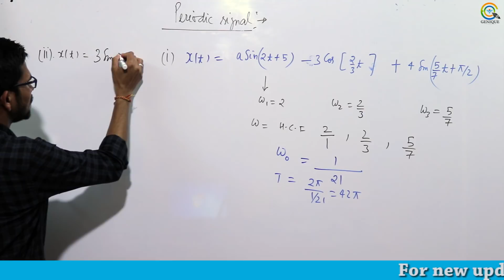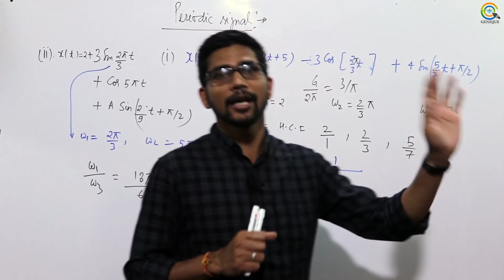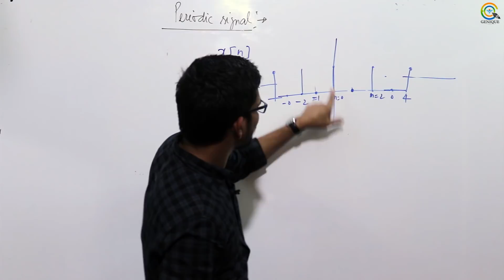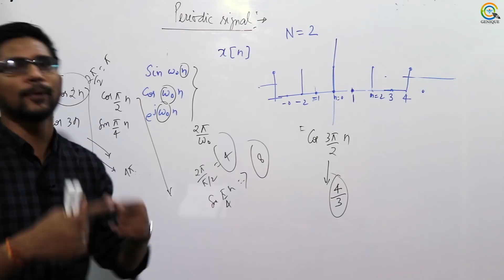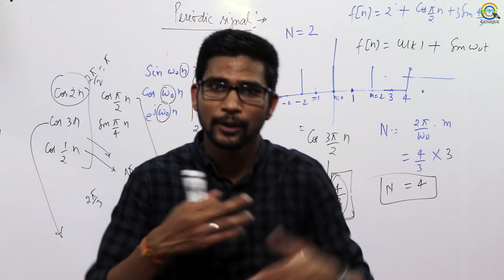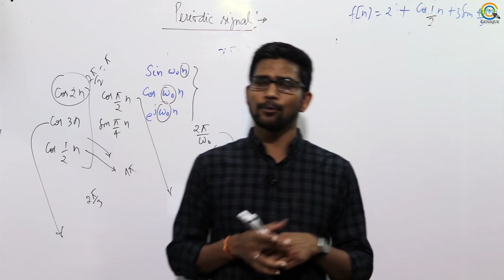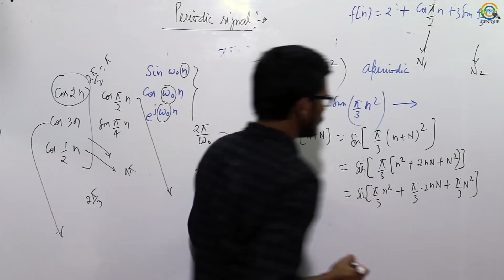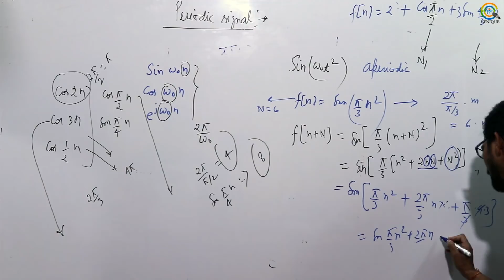Lecture 10 I Problems on Periodic & Aperiodic Signals I Signal & system I GATE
Subject- Signal and System (Crash video Course)
Topic -  Problems on Periodic & Aperiodic Signals

Playlist on this channel:
1. GATE Civil & Mechanical Crash Course

2. GATE Electrical Engineering Crash Course

3. GATE Electronics Engineering Crash Course

4. GATE Instrumentation Engineering Crash Course

6. 15 Minutes with Genique Team